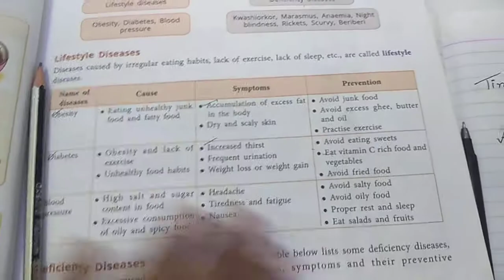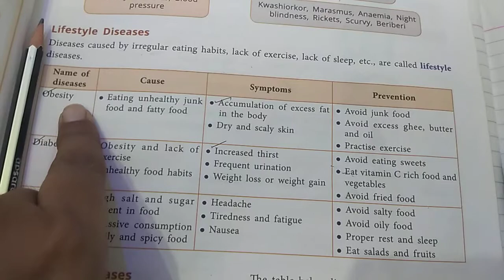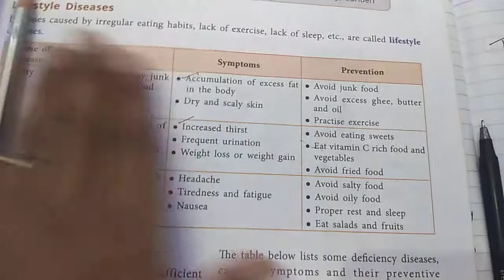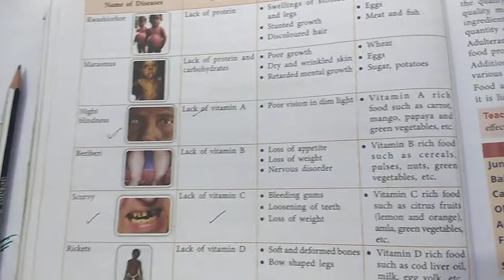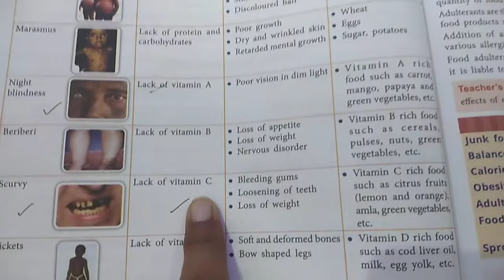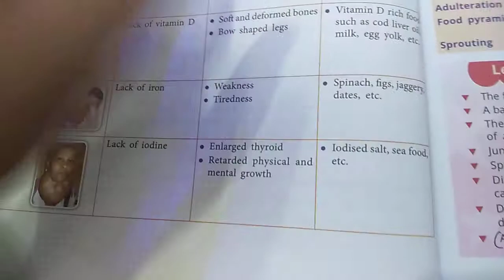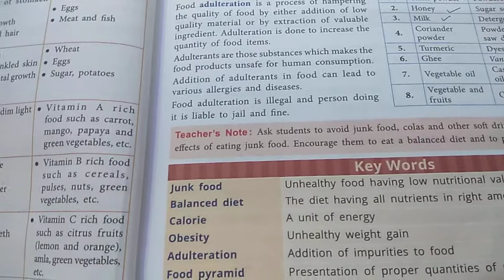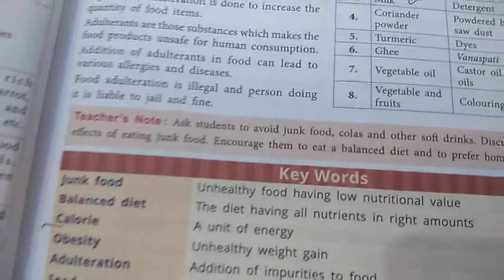Diseases due to food habits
St Joseph convent school koirajpur